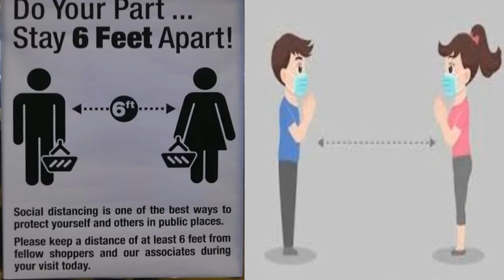V-019#Important Uses of Singular or Plural#Grammar#Spoken English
In this video, we have explained about the correct uses of verb with singular/plural noun/pronoun.
We, Suresh Academy of Language (SAL), English speaking & Personality Development in Gurugram, has been into imparting knowledge to the people/students for their flawless English.
As English is a global language & those they are learning it as a second language, most of them come across with lot many hurdles. We guide them properly n help them for better communication without any flaws.
Must join our classes to learn some finer points of Grammar and Language, to further demystify Grammar, to learn to offer practical suggestions and to increase the grammatical accuracy.
As promised (in our first video), during this lockdown we have been trying our best to provide our students with the nitty-gritty of grammar, its proper uses & common errors through our videos. And these videos would a great help to everyone who is an avid learner in order to be in touch with English during this lockdown & surely it will help them to practice sitting at home too.
Use these words or Grammar rules n make sentences based on this n write it in the comment box.
As it said
"Good communication is as stimulating as black coffee and just as hard to sleep after"
Apart from providing a platform on spoken English, through this video, we have tried to make people aware & convey a social message on the current difficult situation due to COVID19-Corona Virus.

Facebook page: Suresh Academy of Language (SAL)